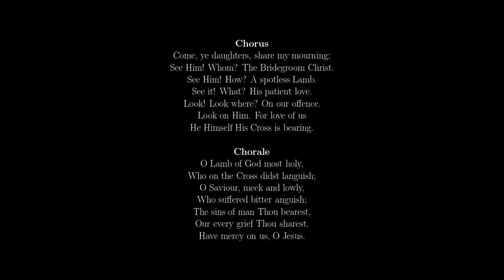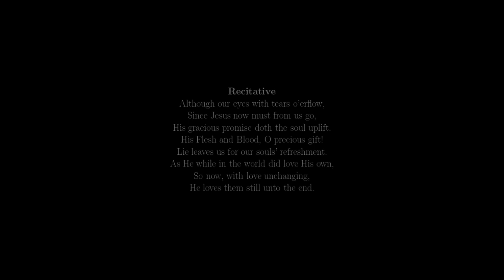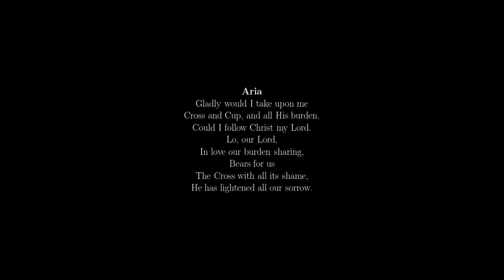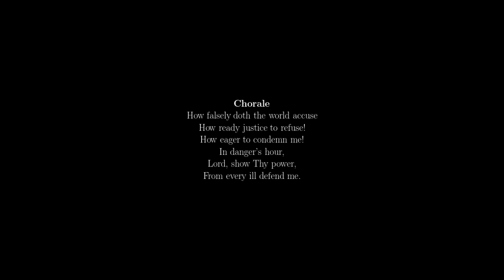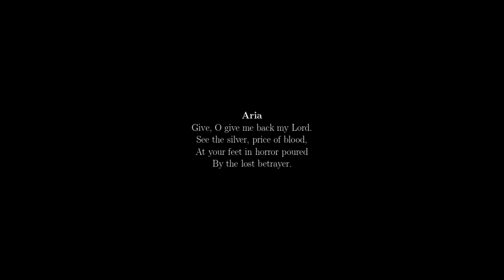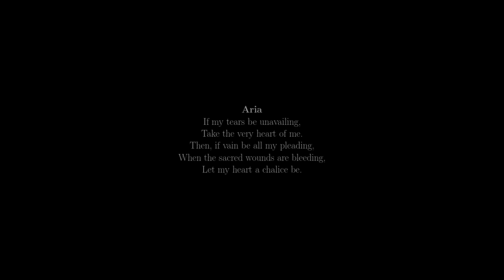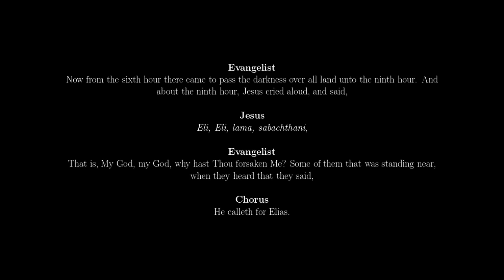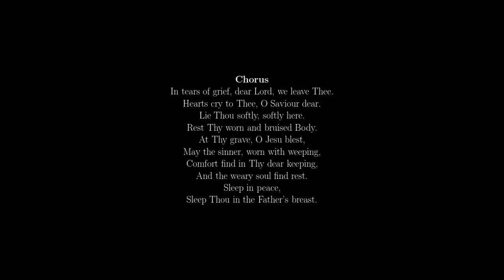St. Matthew Passion (J. S. Bach) - The Bach Choir/Sir David Willcocks (with text)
The St. Matthew Passion (BWV 244) by Johann Sebastian Bach performed by The Bach Choir in English, conducted by Sir David Willcocks.

Decca - 2006.

Evangelist: Robert Tear; Christ: John Shirley-Quirk; Soprano: Felicity Lott; Alto: Alfreda Hodgson; Tenor: Neil Jenkins; Bass: Stephen Roberts

Part One:
1 - Chorus: Come, ye, Daughters, Share my mourning - 0:00
2 - Recitative: When Jesus had completed all - 8:32
3 - Chorale: O blessed Jesu - 9:25
4 - Recitative: At that time there assembled the chief priests - 10:20
5 - Chorus: Not upon the feast - 10:47
6 - Recitative: Now when Jesus was in Bethany - 11:04
7 - Chorus: To what purpose is this waste - 11:40
8 - Recitative: When Jesus understood it - 12:13
9 - Recitative: My Master and my Lord - 13:51
10 - Aria: Grief for sin - 14:55
11 - Recitative: Then went one of the disciples - 19:48
12 - Aria: Break in grief - 20:30
13 - Recitative: Now on the first day of the unleavened - 25:51
14 - Chorus: Where, where, where wilt thou - 26:06
15 - Recitative, chorus: He said, Go to one in the city yonder - 26:30
16 - Chorale: Tis I, whose sins have bound thee - 28:28
17 - Recitative: He answered them and said - 29:26
18 - Recitative: Altough our eyes with tears o'erflow - 32:57
19 - Aria: Jesus, Saviour, I am thine - 34:26
20 - Recitative: And after they had sung a hymn together - 38:23
21 - Chorale: Receive me, my Redeemer - 39:39
22 - Recitative: Simon Peter made answer - 40:43
23 - Chorale: Here would I stand beside Thee - 42:00
24 - Recitative: Then came Jesus with them - 43:08
25 - Recitative, chorale: O grief! how throbs this heavy laden - 45:26
26 - Aria, chorus: I would beside my Lord be watching - 47:39
27 - Recitative: And He went away - 53:16
28 - Recitative: The Saviour, low before His Father bending - 53:59
29 - Aria: Gladly would I taken upon me - 55:08
30 - Recitative: And he came to his disciples - 59:35
31 - Chorale: O Father, let thy will be done - 1:01:08
32 - Recitative: And he came again and found them sleeping - 1:02:24
33 - Duet, chorus: Behold, my Saviour now is taken - 1:05:00
34 - Recitative: And behold, one of the others - 1:09:57
35 - Chorale: O man, thy grievous sin bemoan - 1:12:32

Part Two:
36 - Aria, chorus: Ah! now is my Saviour gone - 1:19:22
37 - Recitative: And they had laid hold on Jesus - 1:23:55
38 - Chorale: How falsely doth the world accuse - 1:25:00
39 - Recitative: Yea, though many lying witnesses came - 1:25:58
40 - Recitative: He holds His peace - 1:27:21
41 - Aria: Endure, Endure - 1:28:27
42 - Recitative, chorus: And the high priest answered - 1:32:15
43 - Recitative, chorus: And then with one accord they did spit - 1:33:58
44 - Chorale: O Lord, who dares to smite Thee - 1:34:37
45 - Recitative, chorus: Simon Peter sat outside in the court - 1:35:33
46 - Recitative: And then began he to curse and to swear - 1:36:46
47 - Aria: Have mercy, Lord, have mercy, Lord, on me - 1:38:12
48 - Chorale: Lamb of God, I fall before Thee - 1:44:57
49 - Recitative, chorus: Now when the morning came - 1:46:08
50 - Recitative: And he cast the silver pieces down in the temple - 1:47:16
51 - Aria: Give, O give me back my Lord - 1:48:03
52 - Recitative: And they took counsel together - 1:51:40
53 - Chorale: Commit thy way to Jesus - 1:54:00
54 - Recitativem chorus: At that feast then - 1:55:07
55 - Chorale: O wondrous love, that suffers this correction - 1:57:37
56 - Recitative: The governor answered - 1:58:34
57 - Recitative: To all men Jesus good hath done - 1:58:51
58 - Aria: For love my Saviour is now dying - 2:00:09
59 - Recitative, chorus: But they cried out the more - 2:05:25
60 - Recitative, chorus: O Gracious God - 2:07:48
61 - Aria: If my tears be unavailing - 2:09:08
62 - Recitative, chorus: And then did the soldiers - 2:16:55
63 - Chorale, O sacred Head surrounded - 2:18:26
64 - Recitative: And after they had mocked at Him - 2:20:58
65 - Recitative: In truth, to bear the Cross - 2:22:27
66 - Aria: Come healing cross - 2:23:10
67 - Recitative, chorus: And when they came unto the place - 2:30:20
68 - Recitative: The same was cast in His teeth by the robbers - 2:34:15
69 - Recitative: Ah, Golgotha! Unhappy Golgotha! - 2:34:32
70 - Aria: See ye! See the Saviour's outstretched hands - 2:36:20
71 - Recitative, chorus: Now from the sixth hour - 2:40:11
72 - Chorale: Be near me, Lord, when dying - 2:42:59
73 - Recitative, chorus: And then, behold, the veil - 2:44:46
74 - Recitative: At evening, hour of calm and peace - 2:47:55
75 - Aria: Make thee clean, my heart, from sin - 2:50:25
76 - Recitative, chorus: And Joseph took the body - 2:57:16
77 - Recitative, chorus: And now the Lord to rest is laid - 3:00:08
78 - Chorus: In tears of grief - 3:02:28